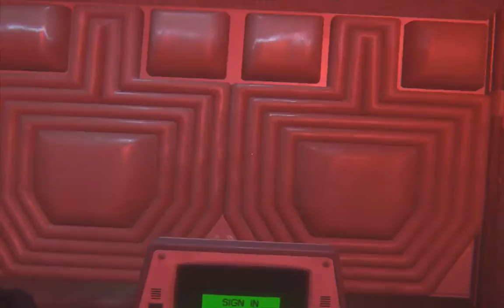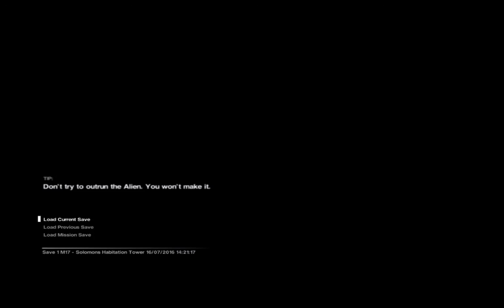37!? - Alien Isolation (part 37)